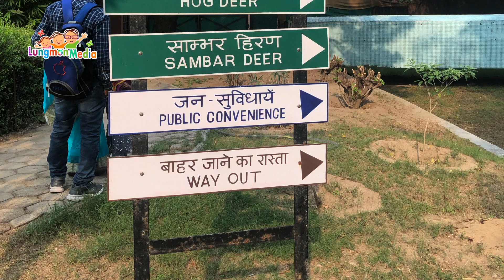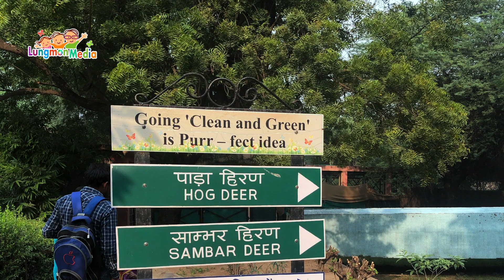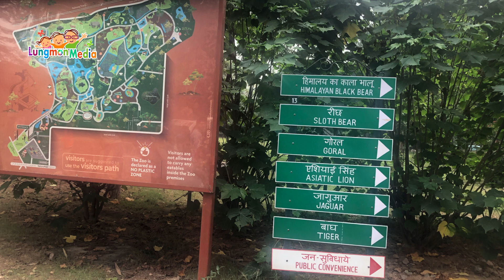A Visit To Delhi Zoo On Children's Day